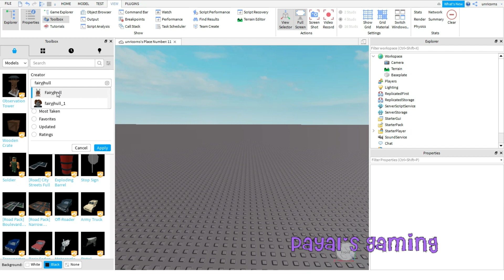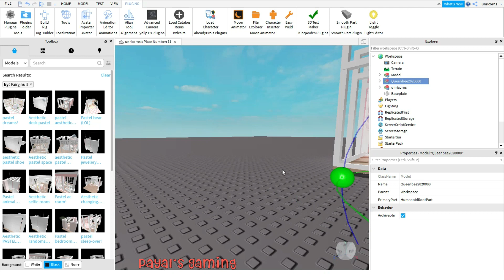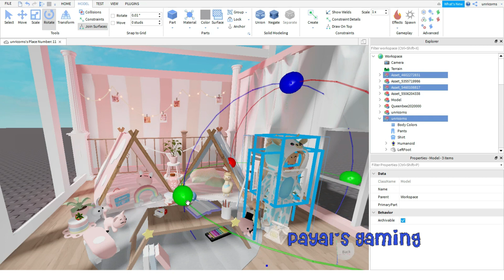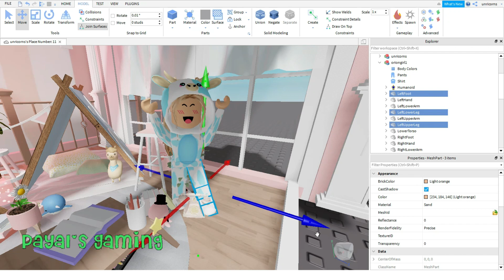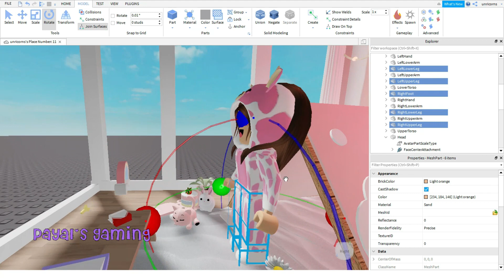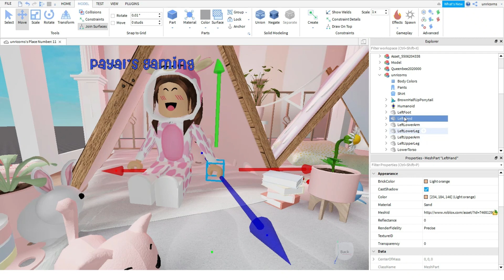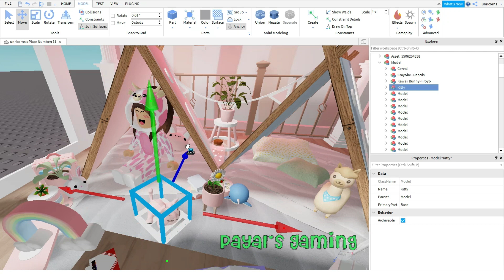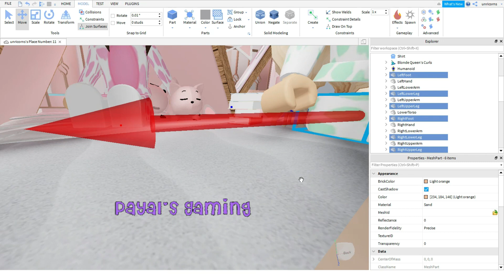🐮✨ SPEED GFX : COW THEMED SLEEPOVER !! 🐮✨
✧･ﾟ: *✧･ﾟ:* ♡ Hi Pixies♡ !! ✧･ﾟ: *✧･ﾟ:*

Today , I made a cow themed sleepover gfx ! 🐮✨
Stay safe ✨

︵‿︵‿୨♡୧‿︵‿︵

☾ ☆ ˚. Hello! my name is Payal aka Jess ! On this YouTube channel you will find family friendly content and a lot of Roblox video's! i really hope you enjoyed them !! ♡

☾ ☆ ˚. Music Used -

- Pay, xo ♡